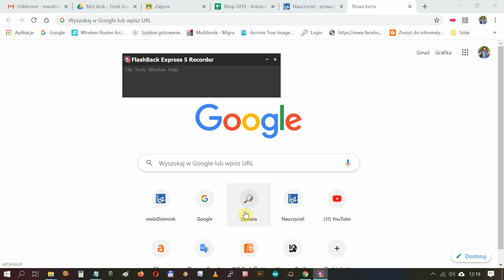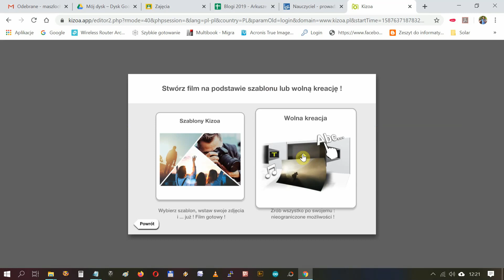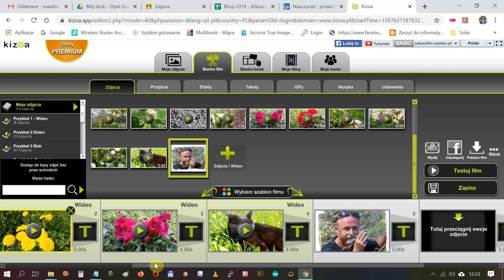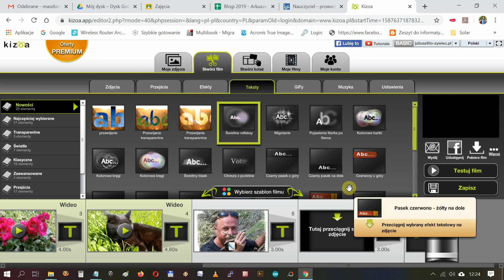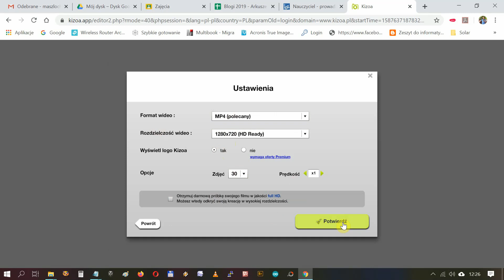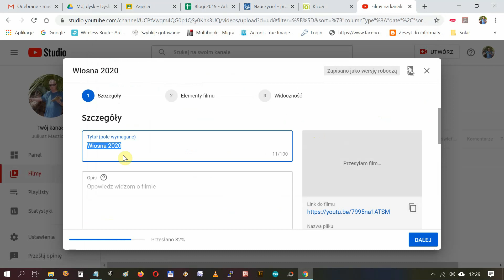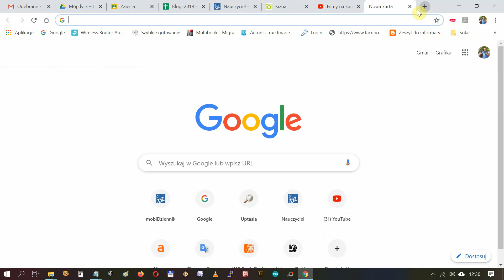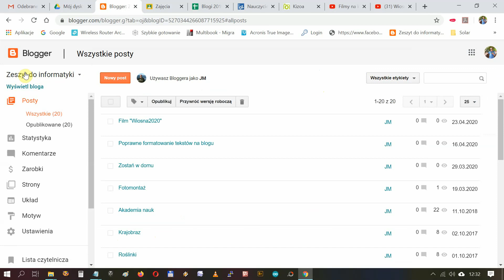Samouczek: Film Wiosna 2020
Tworzenie filmów za pomocą edytora KIZOA